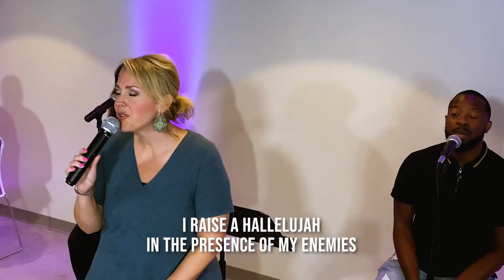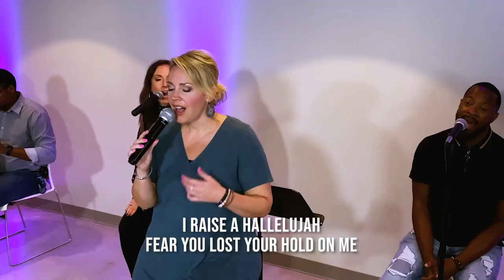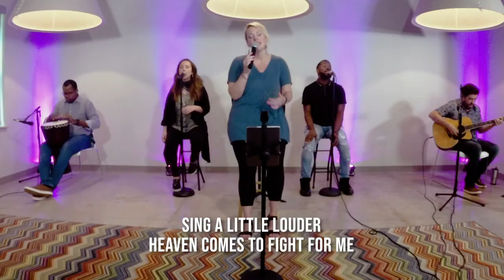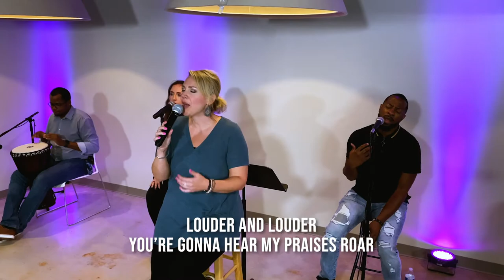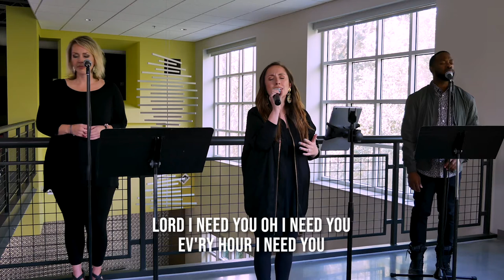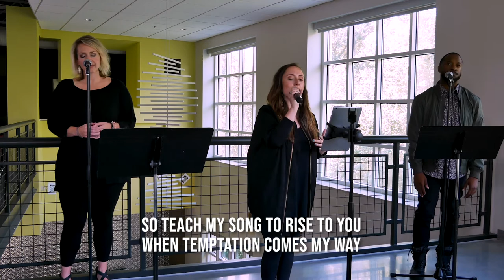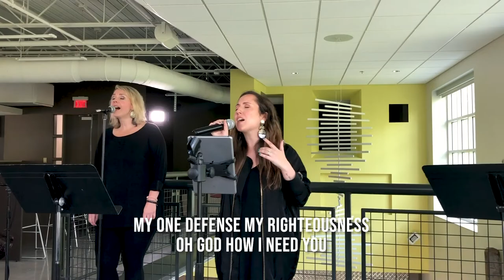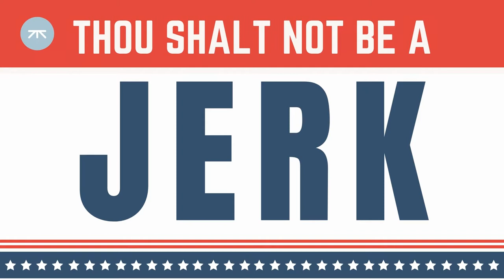November 1st, 2020 | Westside Table | Full Service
Parables of the Hidden Treasure and the Pearl
44 “The Kingdom of Heaven is like a treasure that a man discovered hidden in a field. In his excitement, he hid it again and sold everything he owned to get enough money to buy the field.

45 “Again, the Kingdom of Heaven is like a merchant on the lookout for choice pearls.

We are all hardwired for connection. At Westside Table, our goal is to create space for transformational relationships that connect people with God, one another and the city of Atlanta, in a warm, welcoming and relaxed environment.

We believe that there is a place for everyone to belong at God’s table and we are committed to building relationships and creating community with people in Atlanta and beyond.

Our hope is that each campus would serve to create a space for people to experience God’s love, connect with friends in a Christ –centered community, grow into fully devoted followers of Jesus and transform Atlanta and the world.

No matter who you are or where you come from, you are welcome at our table.